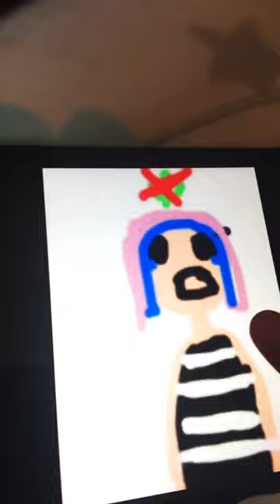6 april 2024